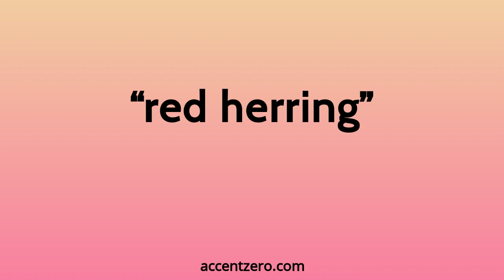Pronounce "red herring" - Chinese accent vs. native U.S.